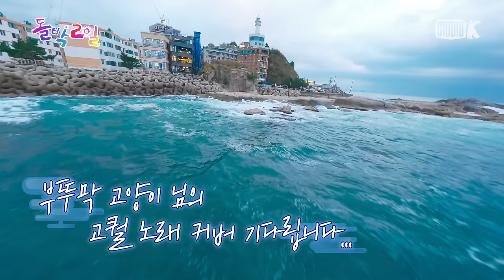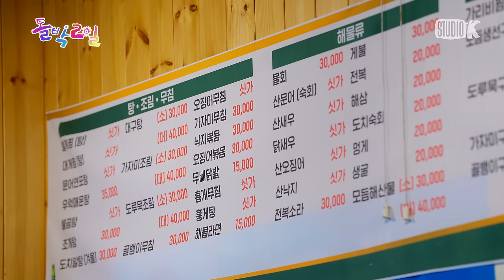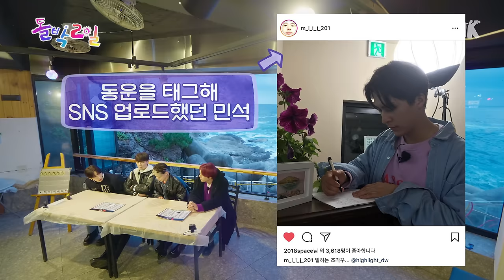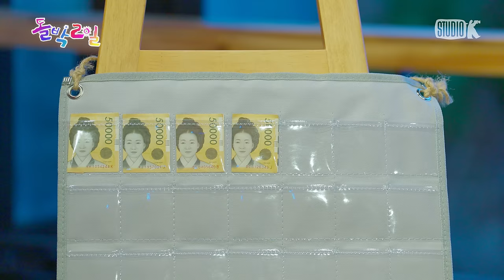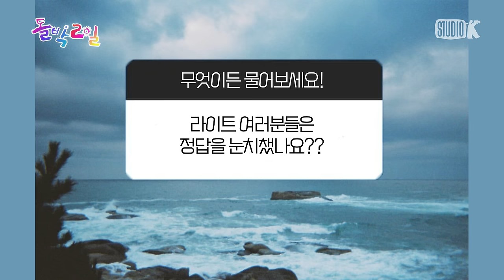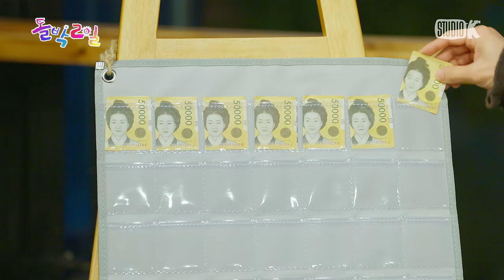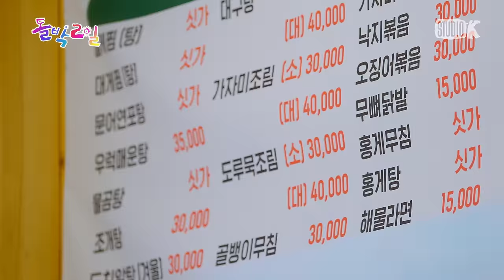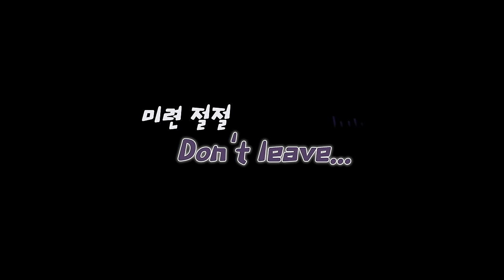[EN/JP] 올인하시겠습니까? 당연하죠 우린 하이라이트에 인생을 걸었어요👊 [돌박이일] EP.3-3 하이라이트 in 속초 3탄 [4K]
데뷔 14년차 하이라이트를 위해
돌박2일이 특별히 준비한
✨ 스페셜 코스 ✨

💙💛 하이라이트 깐부투어 in 속초 3탄 💚💜

💰하이라이트의 올인에 속지 않을 거야💸
😈너희가 돈 날리면 우린 아무 것도 못해🙅🏻‍♀️

140만 원으로 시작한 14년차 우정여행 회식비
하지만 현재 남은 돈은? 🙌🏻

계속 가져가기만 하면 재미 없잖아요?
회식비를 걸고 펼치는 "게임비 뒤집기 게임"

저희는 딴 돈의 반만 가져갑니다(?)~💸

그리고 드디어 시작된 회식 타임🍻
잘 먹는 하이라이트 보러 오실 분?

💙💛 개그맨 중에 가장 아이돌 같은 오빠들 💚💜
하이라이트의 마라맛 깐부여행!
대망의 마지막 에피소드

📣 라이트 여러분?
🎬 게임에 참여하시겠습니까? 🎬

[돌박이일] EP.3-3
2022년 11월 27일 (일) 저녁 8시
KBS Kpop 최초 공개

다음 주에는 과연...?

ㅡㅡㅡㅡㅡㅡㅡㅡㅡㅡㅡㅡㅡㅡㅡㅡㅡㅡㅡㅡㅡㅡㅡㅡ
- 여러분의 최애와 함께 하는 아이돌판 1박 2일
- 4K UHD 제작 By Studio K

ㅡㅡㅡㅡㅡㅡㅡㅡㅡㅡㅡㅡㅡㅡㅡㅡㅡㅡㅡㅡㅡㅡㅡㅡ